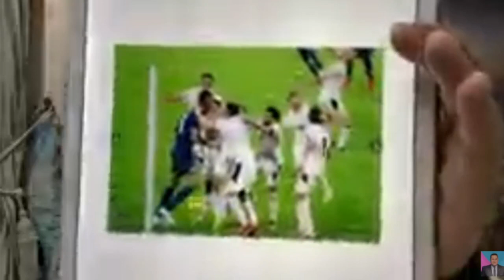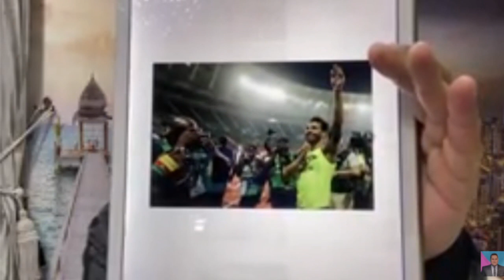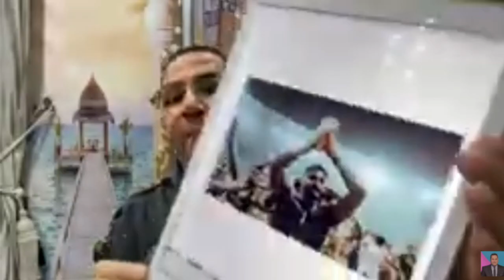لقطات حصرية لفرحة لاعبي منتخب مصر وبوست تهنئة مشاري راشد